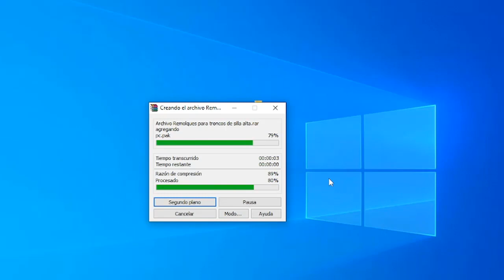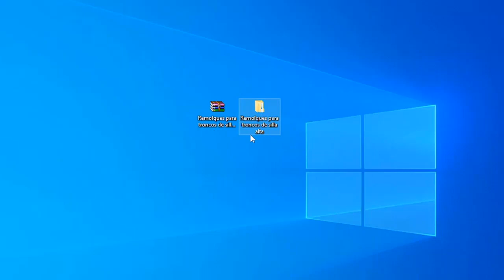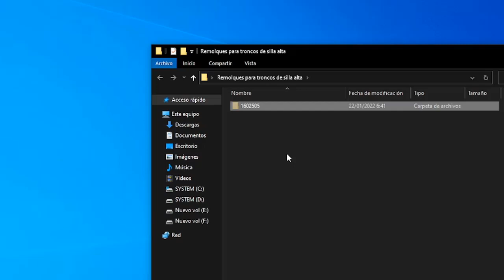descarga manual y de suscripción Remolques de troncos para SnowRunner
hola gente aca les comparto este mods que a mas de a uno les va a venir de lujo espero lo difruten
pagina de SnowRunner mods

discord jakalberto#3719
desde ya muchas gracias y como siempre que Dios los bendiga .si desean dar apoyo el que pueda y quiera de corazón puede hacerlo a través de a (poyar al canal ) por mercadopago,